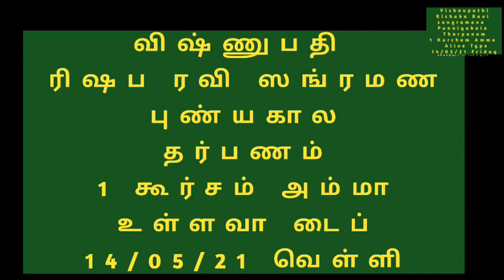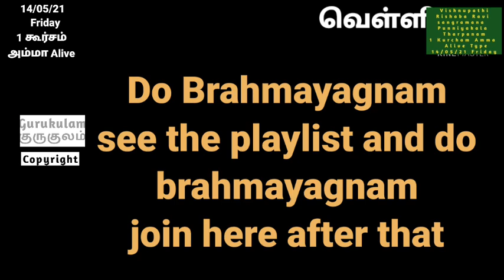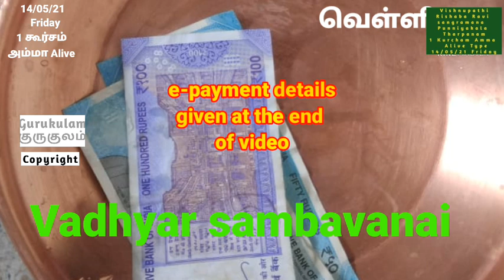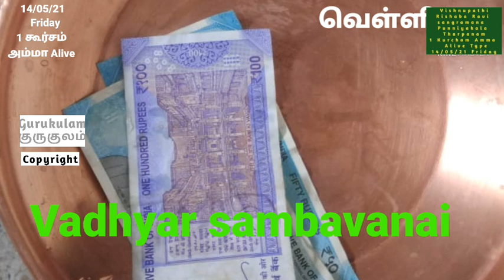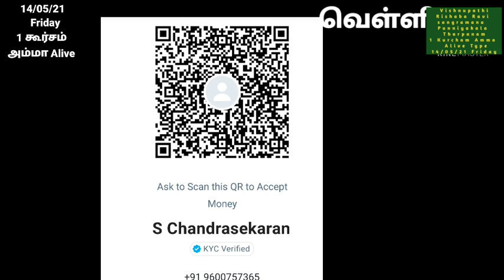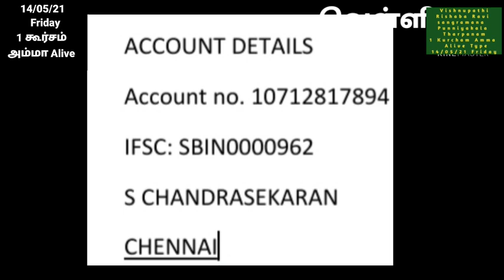Vaikasi masa Rishaba ravi punnyakala tharpanam 14 05 21 21 1 kurcham amma alive type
Vaikasi masa pirappu punniyakala tharpanam. Rishaba ravi punniya kala tharpanam. Punniya kala tharpanam has to be performed on 14/05/21 Friday.
Those who Who takes shannavathi tharpanam  and also those who are doing tharpanam for all months also should perform This tharpanams.
This video is for those who are following
Yajur vedham and  ONE kurcham,  mother  alive  type.
Order for the day. For other types please see the playlist.
1. Morning sandhi without vibuthi
2. Madhyanikam without vibuthi
3. Tharpanam as per the link
4. Brahmayagnanam after applying wet vibuthi.  Those who are doing shannavathi tharpanam, they have to do two tharpanam so the order will be different.
Those who are doing Shannavathi tharpanam the order is
1. Morning sandhi without vibuthi
2. Madhyanikam without vibuthi
3. Do Ugadi punniyakalam tharpanam as per the link in the playlist
4. don't apply wet vibudhi and also don't perform brahmayagnam.
5. do this Rishaba ravi cum vishnupathi punniyakala tharpanam.
6. apply wet vibuthi and then
7. perform brahmayagnayam.

Free matrimony,
Sankatahara chathurthi homam 200/- per registration,
FREE matrimony The link is
Please message this link with all your contacts and groups.
We are also conducting  Monthly Anusha pooja for Maha periyava. We do Aavahanthi homam, Padha Abhisekham, Pooja on that day. if you are willing to register please send the particulars through below link.
We are also conducting Monthly Sankatahara Chaturthi Homam.
Please send your aacharya sambavanai as e-payment.
1. google pay, paytm, phonepe - 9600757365
2. for account credit.
SBI GOPALAPURAM, SB 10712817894 IFSC SBIN0000962 S. CHANDRASEKARAN
Aasirvadams.